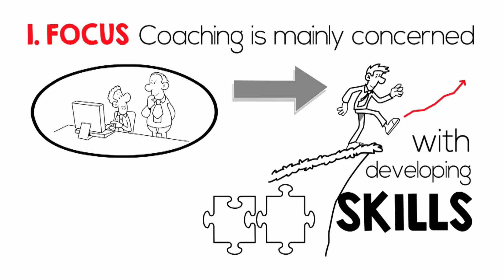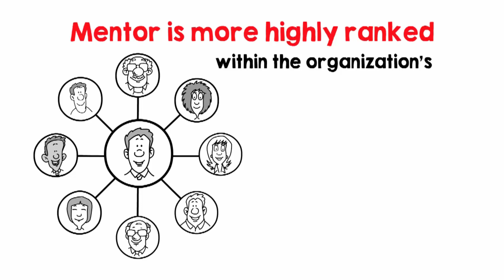Coaching vs Mentoring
👉  Optimize your production with our Lean Bulk!
Resources, checklists, and templates to excel in Lean Manufacturing.

In this video, you will learn the difference between Coaching and Mentoring.

# Points in Common
Coaching and Mentoring are used to nurture employees' skills and achieve business objectives.

Both are used to challenge and help individuals change the way they work, identify and solve problems, make decisions, overcome obstacles, and implement change.

HOWEVER…
There are 6 fundamental differences between coaching vs mentoring:

1.    FOCUS

Coaching is mainly concerned with developing skills and strategies to achieve shorter-term performance objectives.

Mentoring focuses on personal growth and the continuous improvement of an individual's capability and potential.

2.    FUNCTION
Coaching is to help an individual achieve specific objectives.

Mentoring is to develop mentees to a point where they can make mature and intelligent career decisions for themselves.

3.    RELATIONSHIP

In a coaching, the coachee is usually assigned to the coach, who assumes the responsibility for improving performance.

In mentoring, the mentee often chooses the mentor.

4.    AUTHORITY
The coach is generally in authority and is in charge of managing the objectives to be achieved.

A mentor is more highly ranked within the organization's
business hierarchy but authority is tempered.

5.    REWARD
A coach's rewards are usually the form of value from the coachee's improved job performance. Coaches don't usually expect to learn from their coachees.

Mentoring is a more reciprocal relationship. Both the mentor and mentee learn from each other and grow professionally.

6.    AREA OF ACTIVITY
Organizations use coaching when employees need help to achieve specific objectives or perform given tasks.

Organizations use mentoring for broader purposes, such as developing managerial talent.

Hi,

my name is Mark Anderson a 20+ year Lean Expert.
I have created LeanVlog because I want to spread Lean Thinking worldwide and I think the video is the most effective way to teach, learn, and spread knowledge.

If you want to stay in touch with me you can choose the channel you prefer.

🔧 Boost Your Lean Manufacturing Knowledge! 📈

Stop wasting time searching for resources! With my premium package, you’ll gain access to:

🎥 140+ Lean Manufacturing videos
📊 40+ real-world examples
📚 39 recommended books
👨‍🏫 20 industry experts to follow
🌐 11 valuable websites, blogs, and podcasts
🔧 40+ Lean tools with multiple expert perspectives

Perfect for:

📊 Lean Managers & Consultants: Speed up your work!
👥 Managers & Team Leaders: Improve team efficiency!
👩‍🏫 Trainers & Educators: Curate high-quality materials!
🚀 Entrepreneurs & Startups: Optimize operations for growth!
🎓 Students & Lean Enthusiasts: Start your learning journey!

🎯 Don’t Wait! Buy the Premium Resource List today and elevate your Lean skills!
💪Plus, enjoy a 30-day satisfaction guarantee! ✅